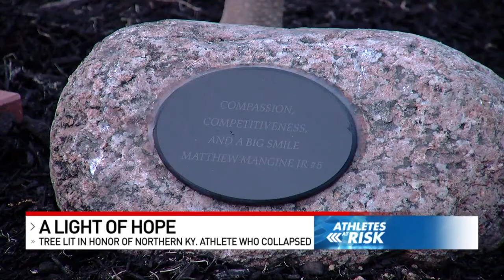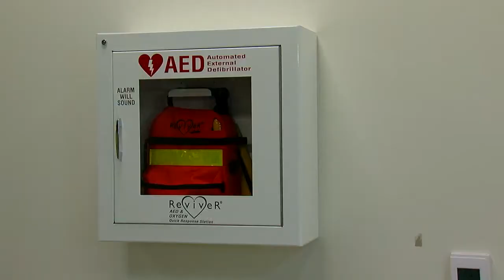Light of Hope: Local family raises awareness of sudden death in athletes after losing son